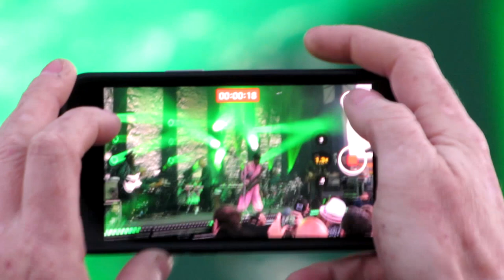Les Claypool's Fearless Flying Frog Brigade - May 19, 2023 - Napa, CA - Full Show - Multicam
Frog Brigade
Napa, CA
05/19/2023
Blue Note Napa Summer Sessions

Lineup:
Les Claypool - Bass, Vocals,
Sean Lennon - Guitar, Vocals,
Mike Dillon - Percussion,
Paulo Baldi - Drums,
Harry Waters - Keyboard

Thela Hun Ginjeet
David Makalaster I
Rumble of the Diesel
Cricket and the Genie (Movement I, The Delirium)
Cricket and the Genie (Movement II, Oratorio Di Cricket)
Pigs on the Wing (Part One)
Dogs
Pigs (Three Different Ones)
Sheep
Pigs on the Wing (Part Two)
Precipitation
One Better

Southbound Pachyderm

Audio source: CSB's - Tascam DR-22WL with  SX50